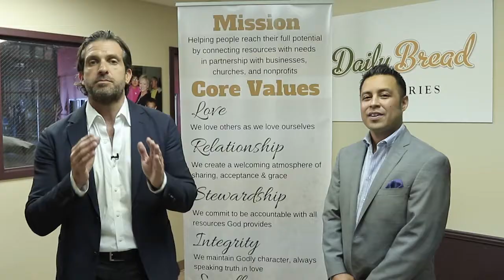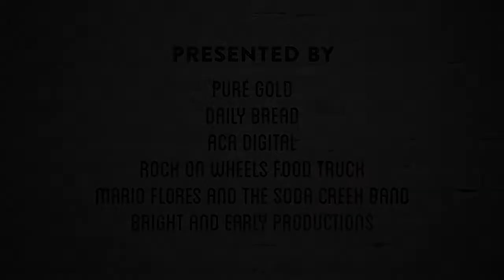Rock 'N' Restock 2015 | San Antonio Texas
Hosted by Gold Realty

Join us Wednesday, December 2nd at Alamo Beer for some great music and dancing!  Come check out Mario Flores and the Soda Creek Band and the Reed Brothers.  There will be food, drinks and we will have plenty of fun while doing all of this in the name of chairty and giving back to our city.  All proceeds will benefit Daily Bread Ministries.

Doors open at 5:00; First Band will start at 5:30pm

A video presented by: Bright & Early Productions